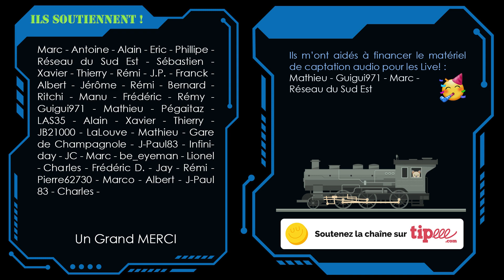Unboxing - Wagon Isotherme "Marcel Millet"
Déballage et présentation du wagon de marchandise "Marcel Millet" de Roco

►Pour faire une donation pour l'équipement de la chaîne et le projet N.O.M.A.D :